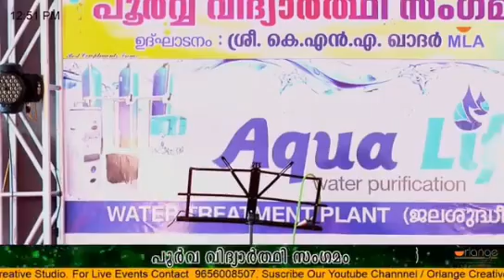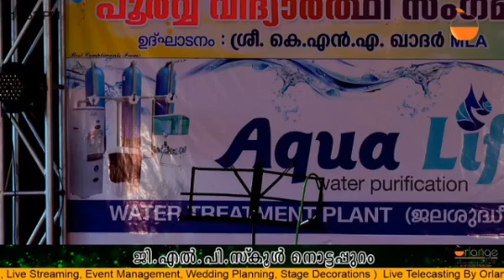GLPS NOTTAPPURAM-ALUMNI 2018 Part-13